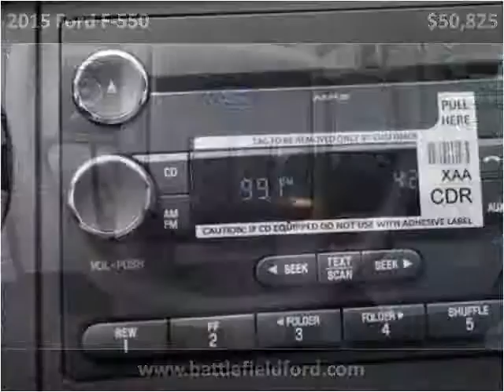2015 Ford F-550 New Cars Manassas VA